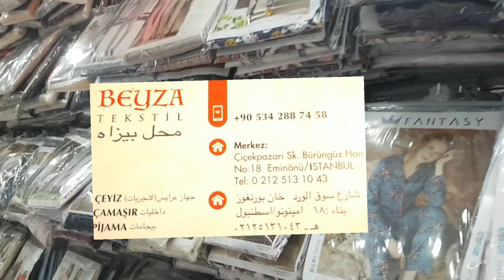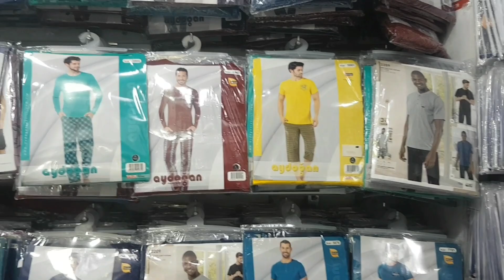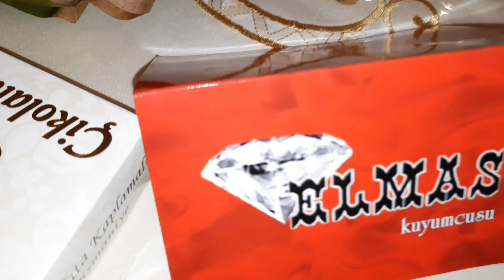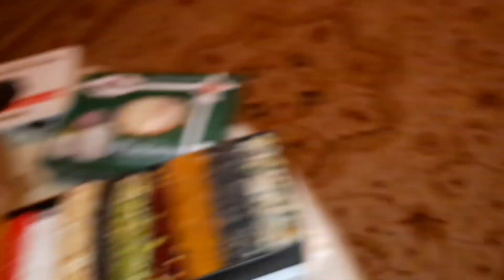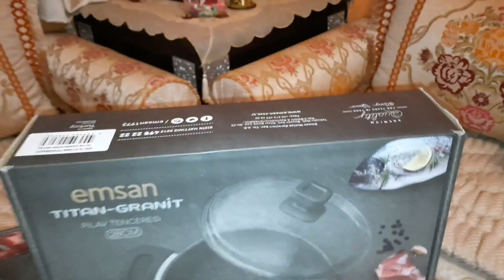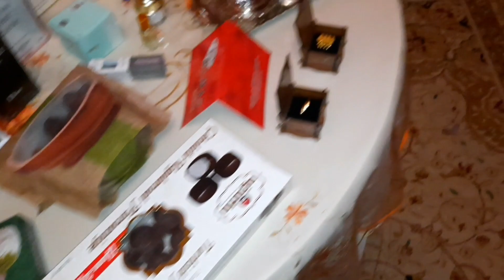مشتريات عالم سوسو في تركيا(الجزء الثاني )🇹🇷